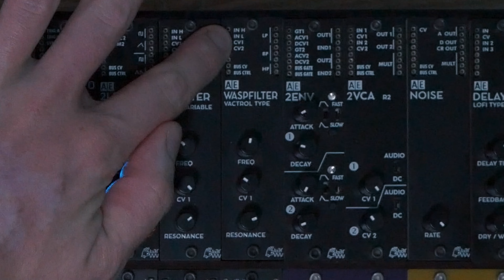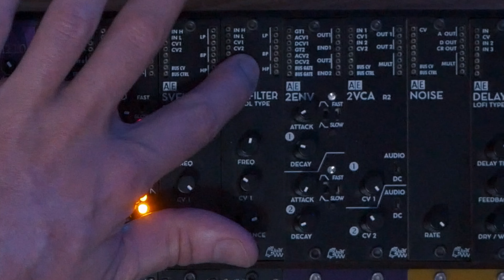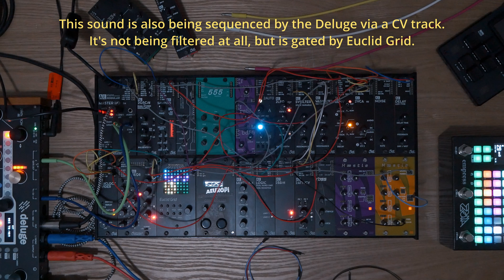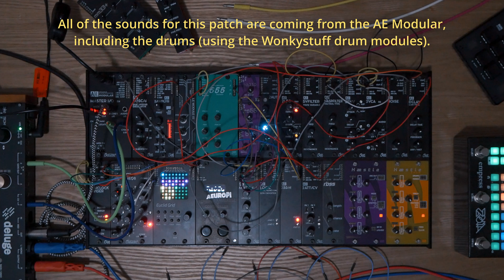The AE Modular Video Library - Wasp Filter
Welcome back to another installment to the AE Modular Video Library, the series that takes a look at the wide range of modules available for the AE Modular format.

In this episode we'll be taking a look at the Wasp Filter module, an amazing filter that offers a great deal of resonance (perfect for acid)! We'll be going through a general overview before diving into some demo patches. :)

All music on this channel is produced by RSKT

Chapters:
00:00 Intro
00:55 Overview
01:45 Ins & Outs
02:22 Sound demo
03:44 Using an envelope
04:34 Adding a VCA
05:53 CV2
06:57 Creative patch ideas
09:00 Experimenting
10:03 Bandpass
10:32 Adding another filter
11:23 Experimenting
12:06 Sequencer fun
15:04 S&H example
17:35 Adding delay
18:27 More modulation
19:35 Adding external gear
20:42 Jamming
22:43 Final thoughts
23:10 Patch 1
25:48 Patch 2
29:06 Patch 3
32:05 Credits